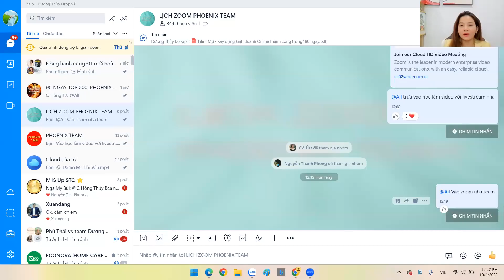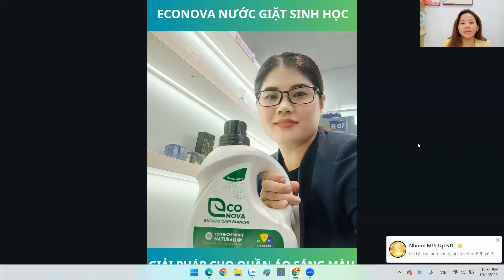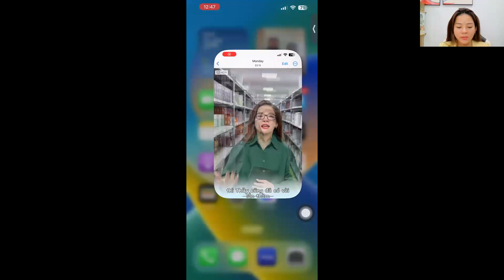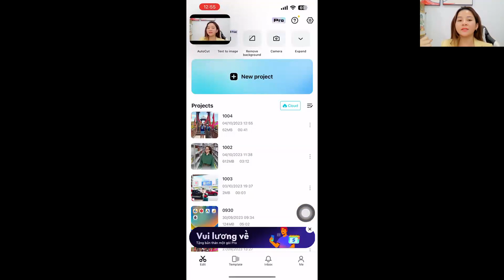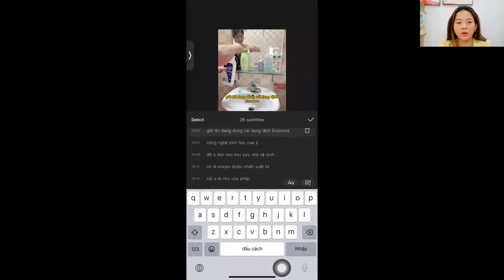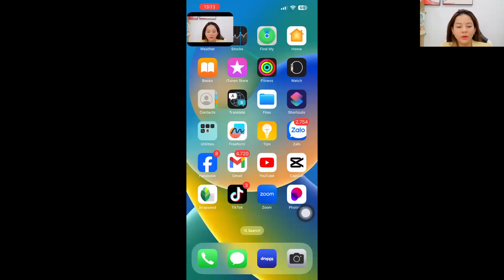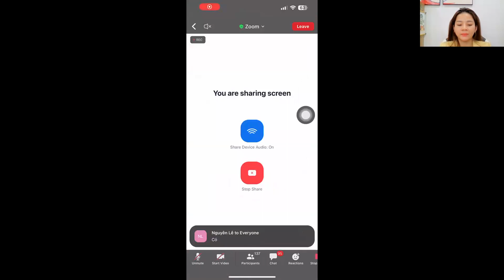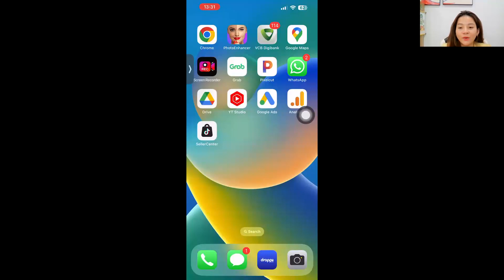Công Thức Livestream & Làm Video Giúp Bạn Bán Hàng Thành Công